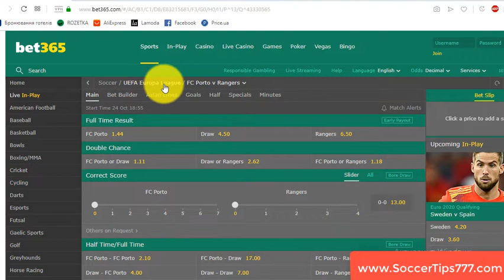24 Okt 18:55. FC Porto vs Rangers. UEFA Europa League. Football Tips And Predictions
Soccer. UEFA Europa League. 24 Okt 18:55
FC Porto v Rangers